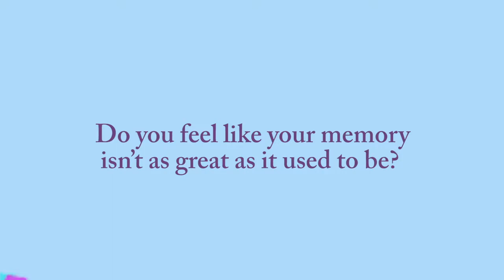The Neuroscience of Memory — Book Trailer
Unlock the power of neuroscience to optimize your memory so you can stay mentally sharp.

Do you feel like your memory isn’t as great as it used to be? Do you sometimes find yourself walking into a room and forgetting why? Do you misplace things more often than you used to? As we age, our memory naturally declines. But there are scientifically proven ways to enhance brain and memory function. This book, grounded in cutting-edge neuroscience, will help you get started.

The Neuroscience of Memory offers a seven-step memory improvement program based on the latest research. You’ll find powerful tools to optimize your brain and memory function, increase neural connections, and stay mentally sharp both now and in the long run. You’ll learn how to “feed your brain” with good nutrition, and how exercise can help you maintain mental acuity. And finally, you’ll discover how forming new memories is a key strategy for optimizing cognitive function, and how managing stress can help you not only think better in critical moments, but also help you keep the brain cells you have.

When you understand how your memory actually works, you are better equipped to optimize it. Whether you’re looking for ways to improve your memory while you are young, have noticed that your memory is declining as you age and want to improve it, or are looking for resources for dealing with Alzheimer’s (either for yourself or a loved one), this book will help you hold on to those treasured memories for as long as you possibly can.